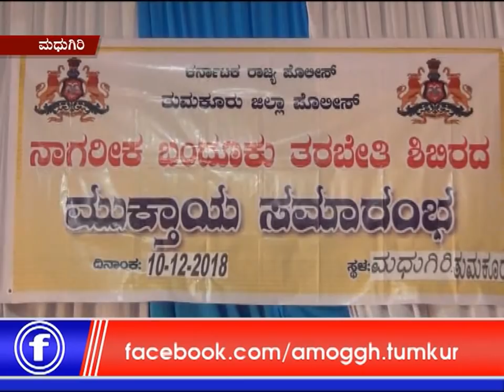11: 12 :2018: Amoggh News